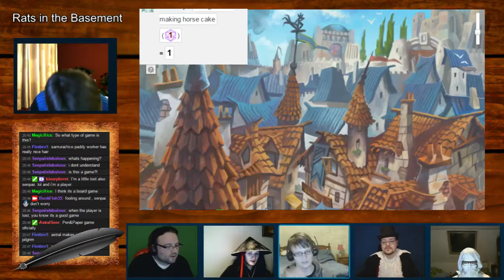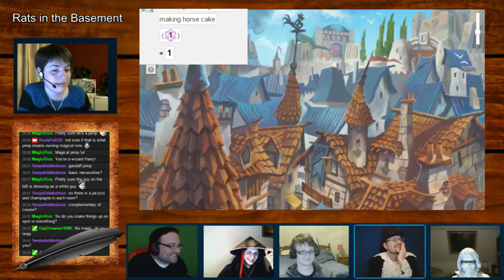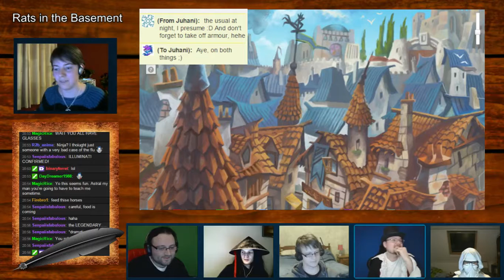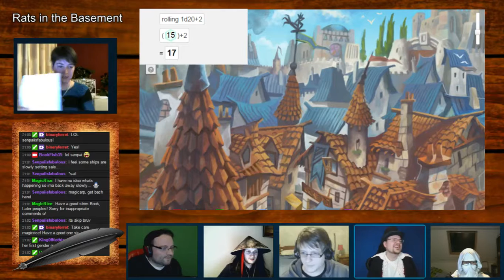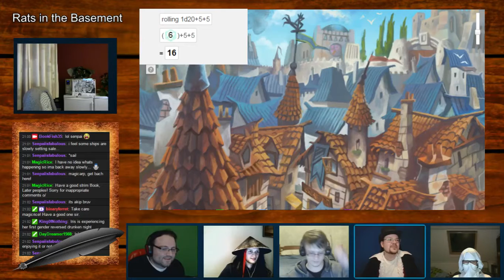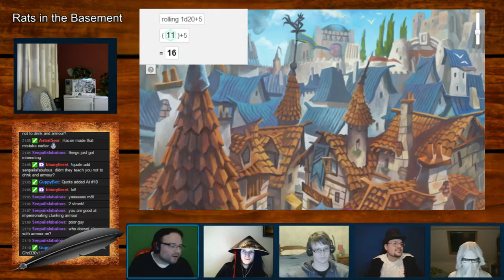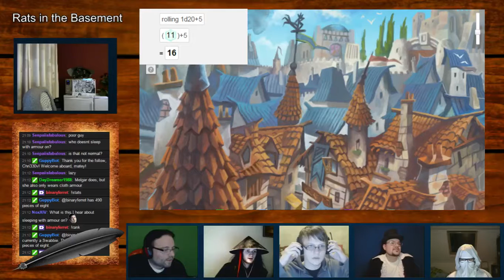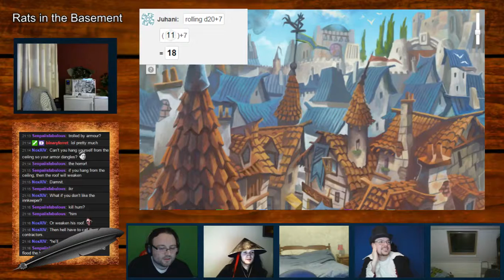Rats in the Basement - Episode 7 - Part 2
We skip the intro this time and jump right into the action. The search for the blacksmith is not going smoothly and the party lands itself some serious trouble. Then they come up with Mission Impossible... -- Watch live